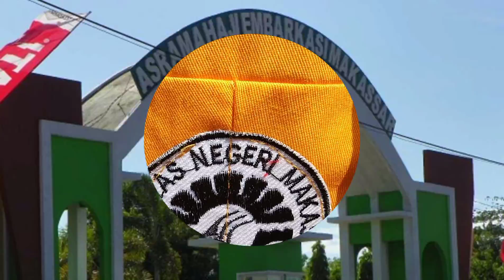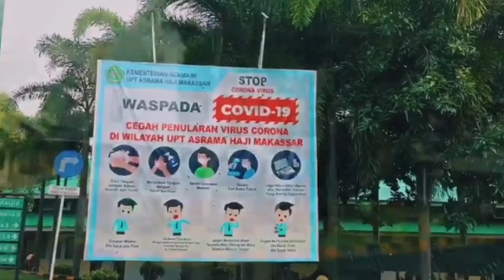Asrama Haji Makassar_Alya Aziza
Cikal Bakal Asrama Haji sudah diadakan sejak pemberangkatan jamaah haji menggunakan kapal laut. Namun kewajiban untuk masuk dalam asrama haji, dimulai pada tahun 1970. Kewajiban ini terkait dengan ditetapkan Indonesia sebagai daerah endemik penyakit kolera oleh Badan Kesehatan Dunia(WHO). Ada ketentuan WHO yang mengharuskan warga negara Indonesia yang ingin ke luar negeri dikarantia dulu sebelum berangkat. Kondisi ini kemudian memaksa pemerintah Arab Saudi mengeluarkan aturan agar Jamaah Haji Indonesia di karantina selama lima hari sebelum keberangkatan. dan lima hari setelah tiba di tanah air. Kewajiban karantina selama lima hari ini berlaku hingga tahun 1972. Pada tahun 1973 masa karantina di Asrama haji menjadi tiga hari sebelum berangkat dan tiga hari setelah tiba di tanah air